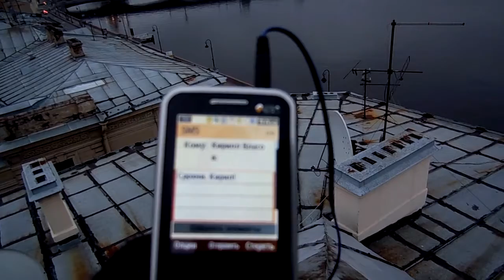Моя вторая крыша.